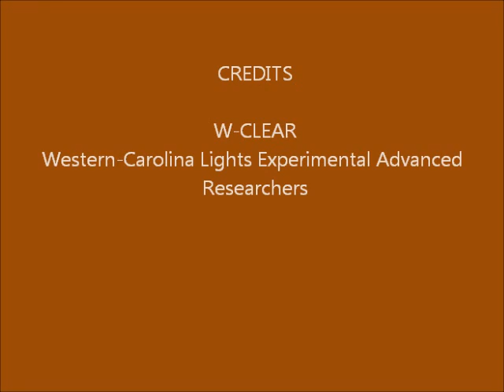Brown Mountain Lights Camera1 December 02-03, 2014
Dusk-to-dawn 30 second images. fogged out until it starts to partially clear about 5:40.  BM itself in fog until after 8:30.  Interesting bright clouds in and out around near ridge after 9:54, to end.